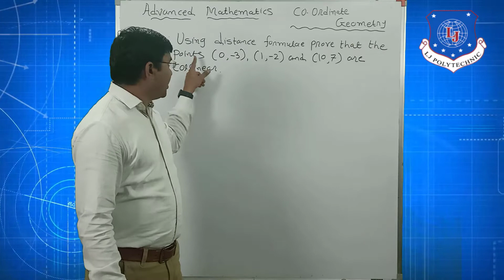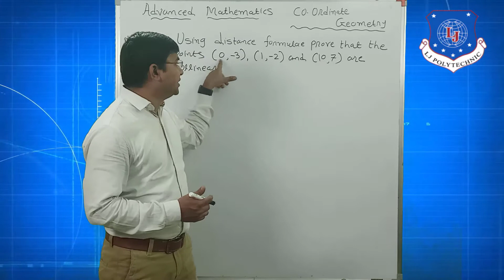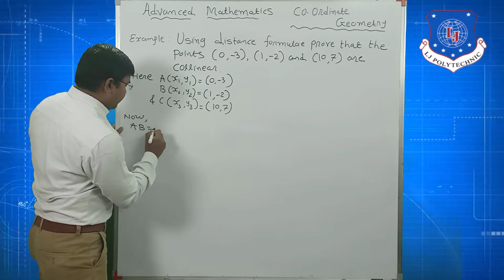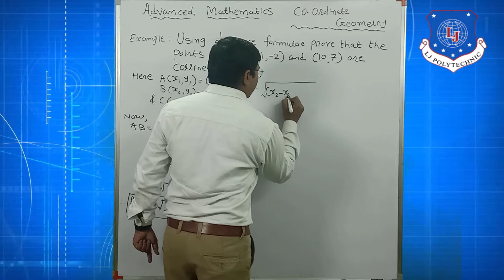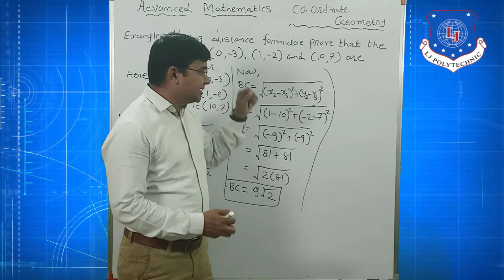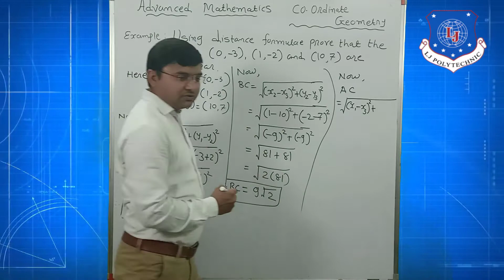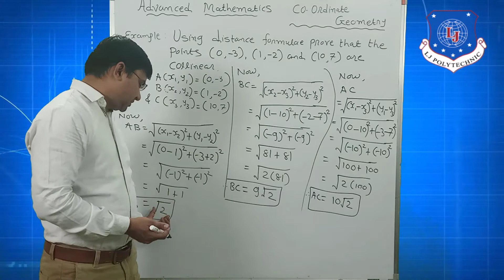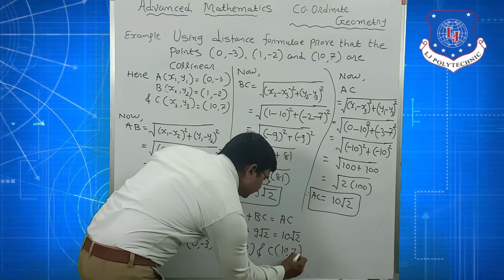Three points are Collinear || Co-Ordinate Geometry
In this video I have explained how to prove three points are collinear using distance formulae.

This channel will be very much useful for all the students as we have made our best efforts to make each and every topic as easy as possible.